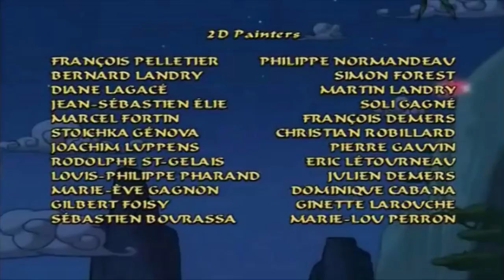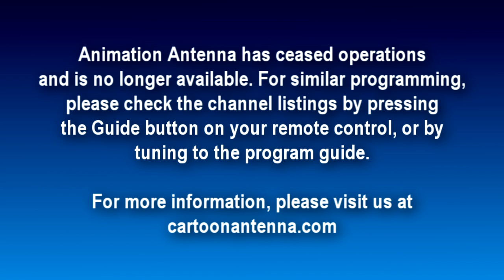Animation Antenna final sign off - September 16, 2015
On September 16, 2015, Animation Antenna quietly went off the air at 9:59 PM EDT, with an episode of Sagwa, the Chinese Siamese Cat, officially ending the channel's existence after 17 years.

Retro Cartoons then followed two days later, with its Night of Favorites and Farewells special.

These two channels closed as part of the January 16, 2015 announcement from NicThic that both Animation Antenna and Retro Cartoons would shut down and merge into the newly-formed Cartoon Antenna., which incorporated AA and RC's programs along with newer series produced exclusively for the new channel.